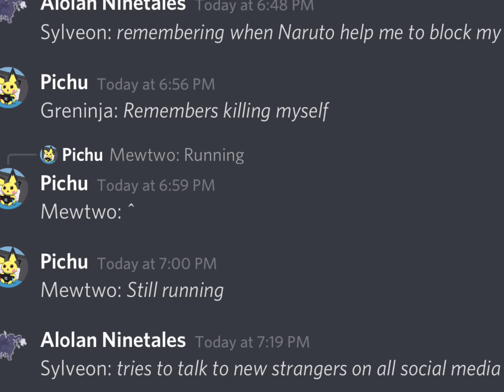So Appearantly Sylveon is trying to replace me-